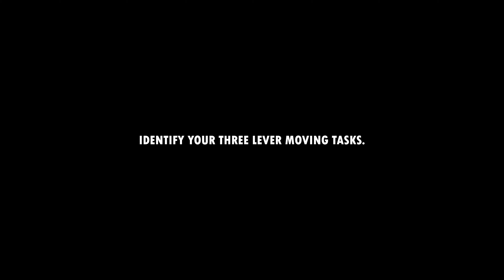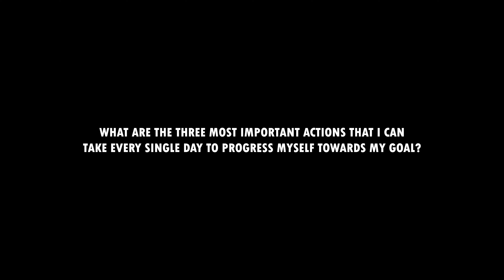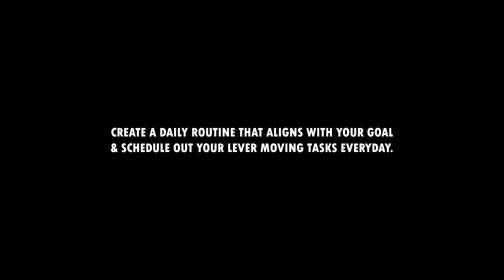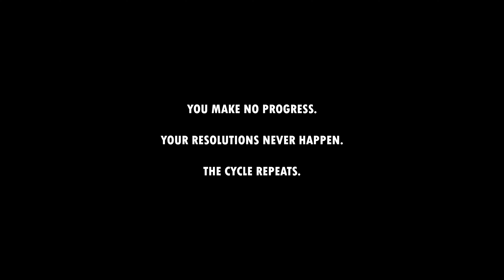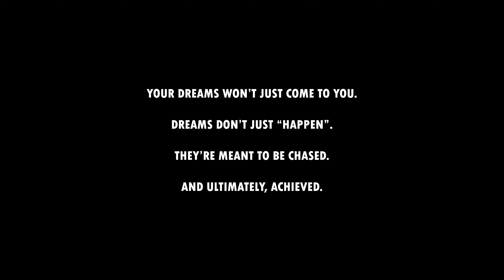becoming disciplined is actually easy...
The 5 Pillars to Become a Master of Discipline. It's way simpler than you think.

If you want my help to personally coach you 1-on-1 to FINALLY achieve your dream physique and feel happy, healthy, and confident, fill out this form to get started with me!

1-on-1 Coaching Includes:
- Custom Workout Routine
- Custom Meal Plan (full personalized calorie/macro intakes)
- Grocery List Protocol
- Weight Loss OR Muscle Building Plans based on YOUR Goals
- Weekly 1-on-1 calls to ensure your progress
- 24/7 Text Support
- Supplement Protocol
- Optional Habit Tracking